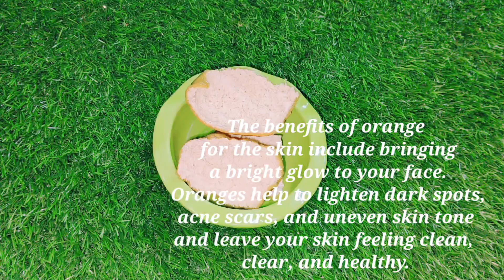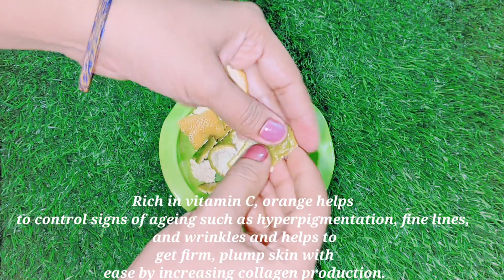Homemade Orange Peel Face Packs for Glowing Skin & Skin whitening, clean and clear skin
Benefits of orange for skin

1. Prevents acne

The presence of citric acid in oranges helps to dry out acne and control oil. It does so by fostering the opening of pores and cleansing the dirt and debris off your face. It also controls excess sebum production which, in turn, prevents breakouts.

2. Controls ageing skin

Rich in vitamin C, orange helps to control signs of ageing such as hyperpigmentation, fine lines, and wrinkles and helps to get firm, plump skin with ease by increasing collagen production.

3. Exfoliates the skin

Using orange in skin care is a great way to keep it toxin free. The antioxidant properties in this fruit help to exfoliate the skin and keep infections, and impurities at bay.

4. Contains hydrating properties

One of the benefits of orange for the skin is its moisturising properties that help in locking skin moisture and get plump, supple, glowing skin.

5. Brightens up

The benefits of orange for the skin include bringing a bright glow to your face. Oranges help to lighten dark spots, acne scars, and uneven skin tone and leave your skin feeling clean, clear, and healthy.

6. Reduces inflammation

If you’re dealing with irritated, sensitive skin, including orange in skin care can be your go-to solution. Orange contains anti-inflammatory properties that help to heal redness and inflammation caused by various factors.

7. Leaves the skin feeling fresh

Using oranges leaves your skin feeling refreshed, and revived instantly as they contain vitamin C and shrink open pores on the go.

Apply the paste to your skin and let it sit for 15-20 minutes. Once it dries, rinse it off with cold water.